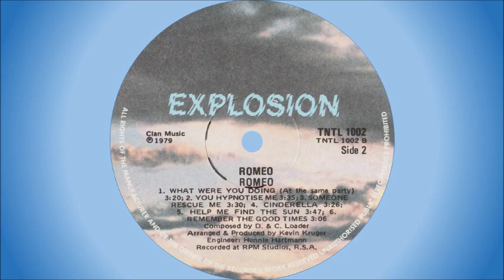Romeo - You hypnotise me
South African husband and wife duo, Dickie and Colleen Loader.

Dickie was born in Durban in 1945. He formed The Blue Jeans in 1957 (when all the members were still at school), with:

1. Dickie Loader – guitar, vocals
2. Ian Wells – piano
3. Ray Boonzaaier – bass
4. Des Ray – sax
5. Noel Glover – drums

1. Graham Beggs – guitar
2. Don Christie – bass (killed in a car accident in 1965, replaced by Adrian Agrella)
3. Noel Glover – drums

They broke up in 1968 when Dickie was involved in a serious car accident and was forced to retire from the live music scene. He did, however, continue with studio recordings, either solo or with his wife Colleen. In 1979 he and Colleen resumed live appearances as Romeo, later changing their name to Scotland Yard, before settling on Dickie and Colleen Loader.

Dickie had four South African Top 20 hits:

1. Sea of heartbreak - 1966, #7, 13 weeks (with "The Blue Jeans")
2. Young love can hurt - 1969, #9, 10 weeks
3. Poor little rich girl - 1970, #7, 6 weeks
4. With this ring - 1972, #20, 1 week

This song is off the album "Romeo", released in 1979.